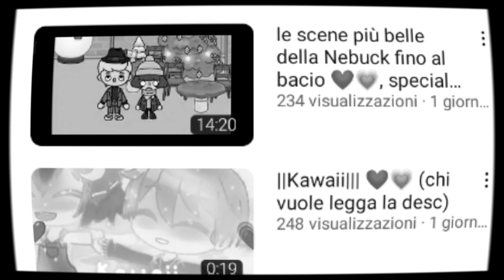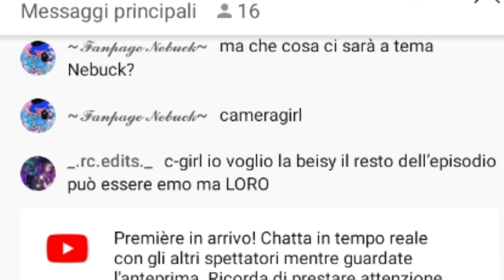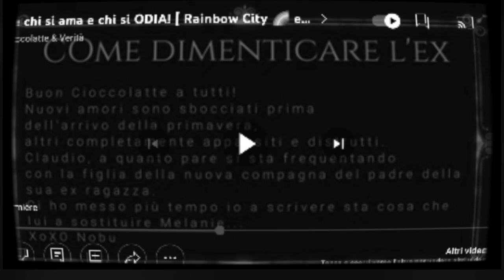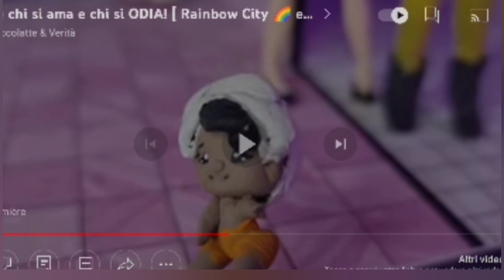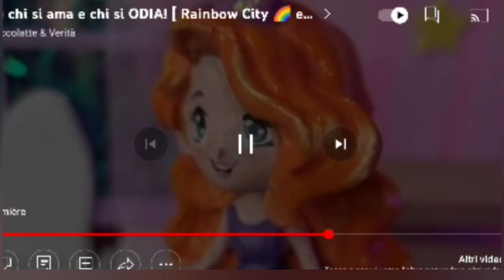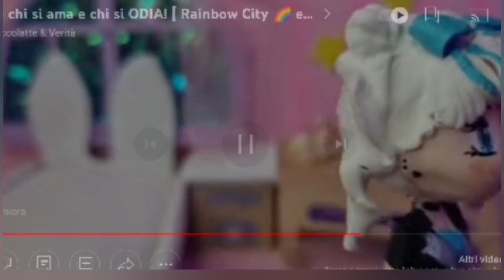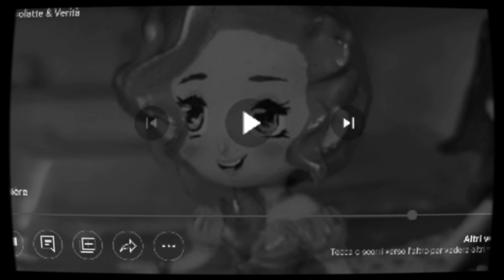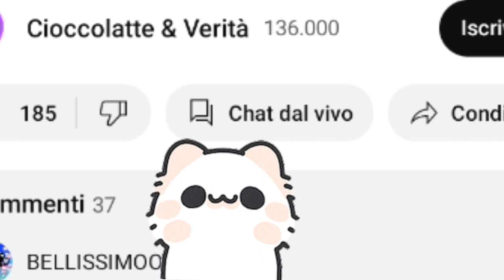reaction a glitter e candy 😮😍 i babbuini aumentato sempre di più!💕❤️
ciao a tutti ragazzi e ragazze speriamo che il video vi sia piaciuto ❤️💕